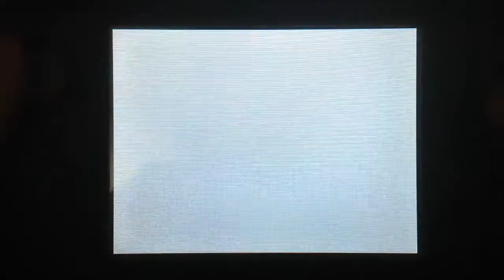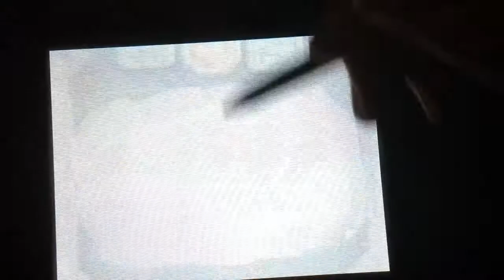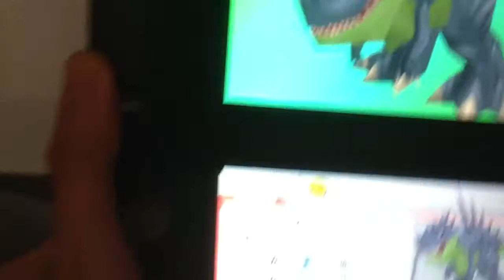Let play Fossil fighters part 2 cleaning spinhax fossil (Not 100%)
On part two were going to clean the head of spinhax